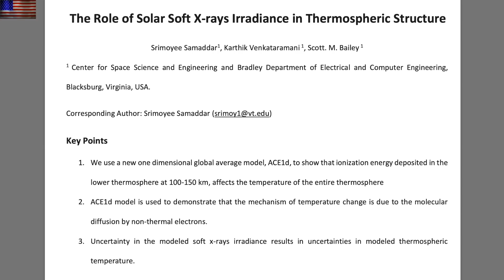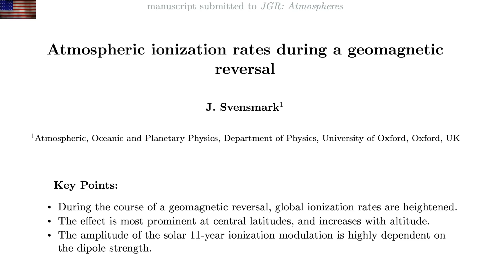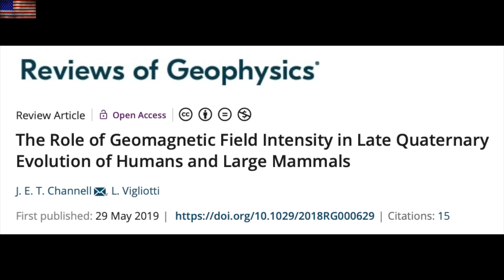Geomagnetic Event Atmospheric Ionization | S0 News Sep.26.2022